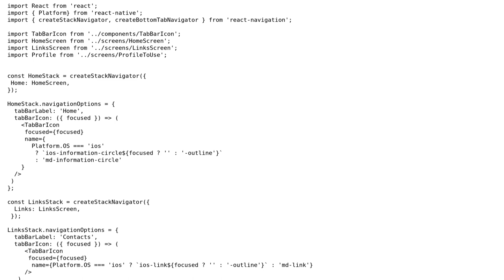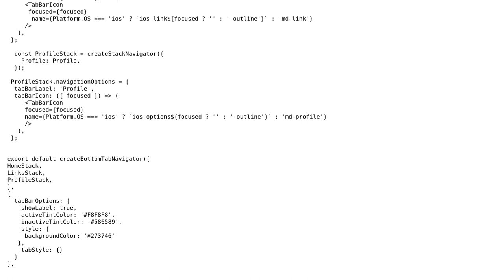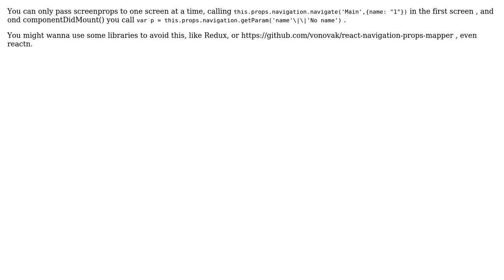How to pass a Screen props when using a stack navigator expo?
With thanks & praise to God, and with thanks to the many people who have made this project possible! You are responsible for your own actions.